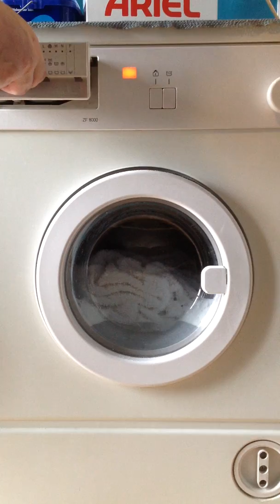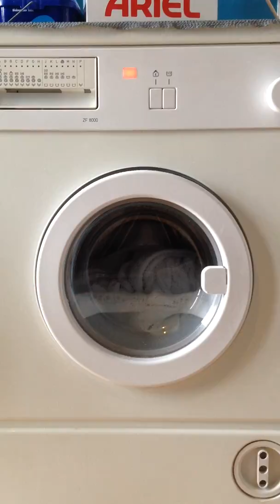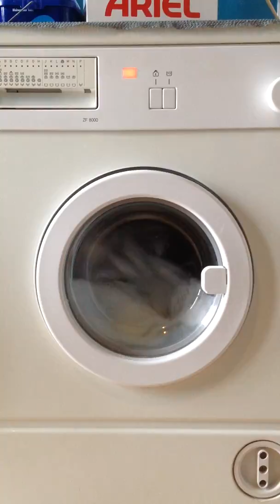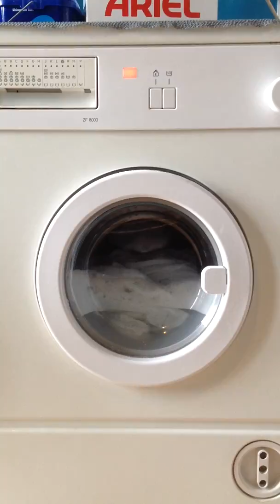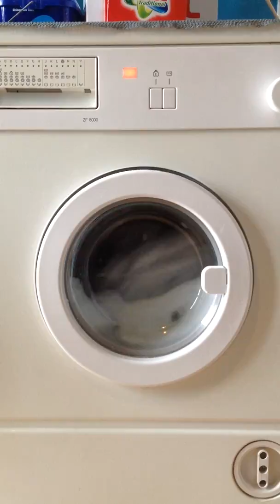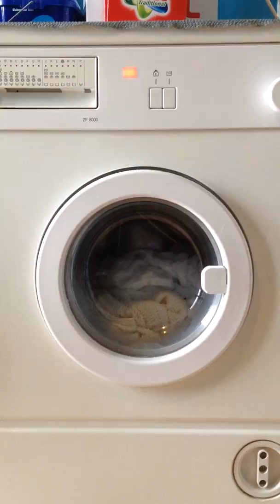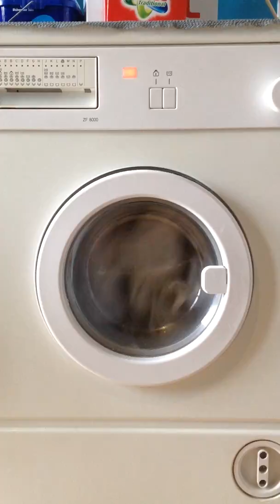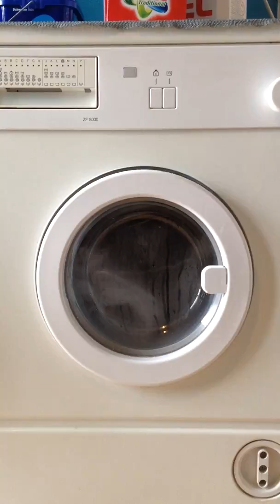Boilwash.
Doing a boilwash with bloodstained towels.

Doing it on program A wich is 90 with prewash.

Full scoop of ariel in both compartments and lavender softner.

During the wash i had a short powercut.